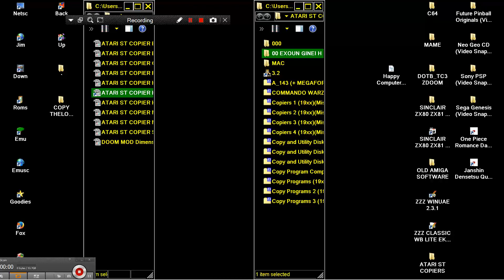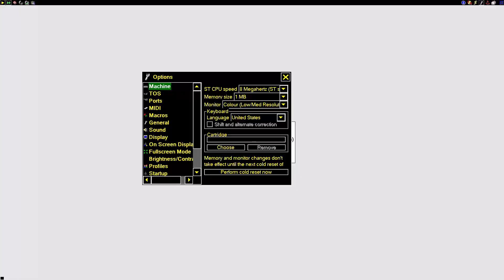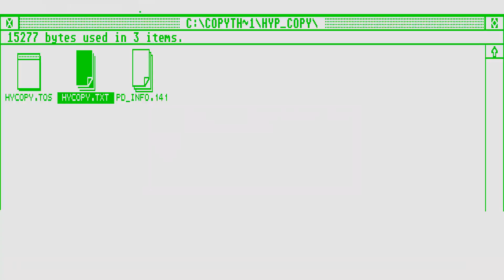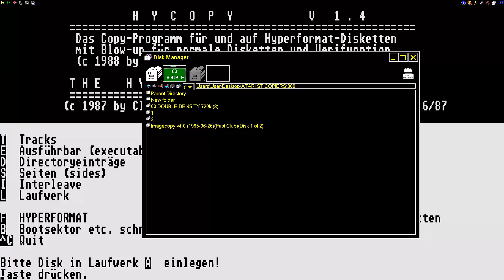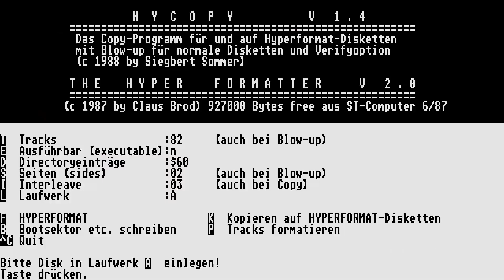ATARI ST FORMATTER Hyper Formatter v2 0 Claus Brod 1987 COPY COPIER Copy COPIER STE